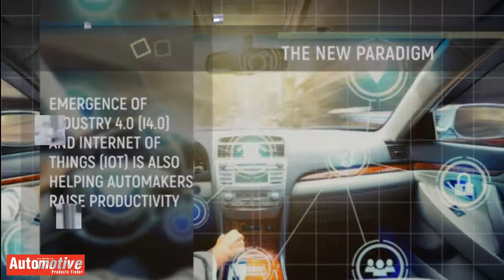APF Nov 2019 Issue- Digital Manufacturing (Production Software) | Advertise Now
Digital manufacturing is the assembly line of the digital age, affording increased design capabilities alongside resource efficiencies that are transformative as much as they are business imperatives. Today, digital manufacturing stands to fundamentally disrupt how the automotive industry operates. However, for businesses to stay ahead of their competitors, they will have to look beyond owning technologies and gear up for transformational changes.

Automotive Products Finder will explore the world of digital manufacturing in the automotive industry and its advantages.

Book your slot to advertise in Automotive Product Finder Oct. 2019 Issue now by clicking the following